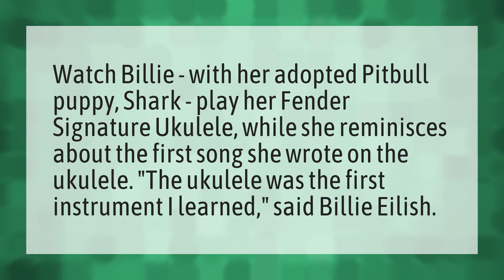What ukulele does Billie Eilish use?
Watermelon Sugar • What ukulele does Billie Eilish use?